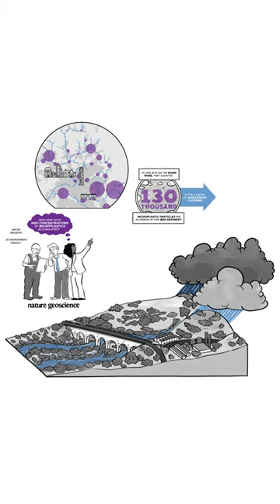🌊🚫 Breaking the Chain: How to Halt the Microplastic Onslaught! 🚯💙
🌍 Research from Professor Jamie Woodward and the @universitymanchestershows just how much of a problem microplastics in our rivers has become.

Here are some powerful ways we can STOP microplastics from infiltrating our precious rivers and oceans. 🛑🌊

🔄 Rethink & Refuse: Say NO to single-use plastics! Opt for reusable bags, bottles, and containers. Every small swap counts and reduces the plastic flood entering our waterways. 🛍️🚱

♻️ Recycle Right: Ensure proper disposal of plastics. Recycle responsibly to keep plastics out of landfills and away from our oceans. Educate others on the importance of recycling to create a ripple effect of positive change. 🔄♻️

🌱 Eco-friendly Choices: Choose products with minimal or no packaging. Support businesses committed to sustainable practices, and let your purchasing power drive positive change. 🌿💪

🚮 Participate in Cleanups: Join local cleanup events to remove existing plastic pollution from water bodies. Every piece collected is a step closer to a cleaner, healthier environment. 🌊✨

💬 Spread Awareness: Knowledge is power! Share information about the impact of microplastics on social media, among friends, and in your community. The more people know, the stronger our collective action becomes. 🗣️🌐

🚫 Ban Microbeads: Choose personal care products without microbeads. These tiny plastic particles often end up in water systems, contributing to the microplastic crisis. Opt for natural alternatives instead. 🚿🌏

🌍 Policy Advocacy: Support and advocate for policies that regulate plastic production, usage, and disposal. Our voices combined can influence positive change on a larger scale. 📢🏛️

🌈💙 Share these tips, tag a friend, and let's build a wave of change that sweeps microplastics out of our waters for good! 🌟🌎